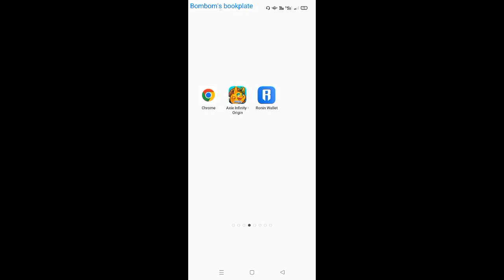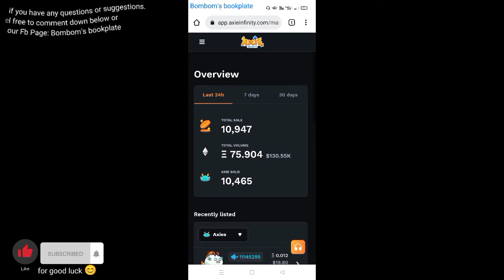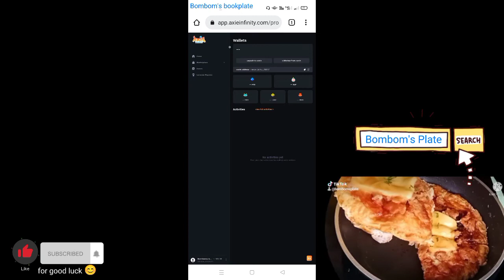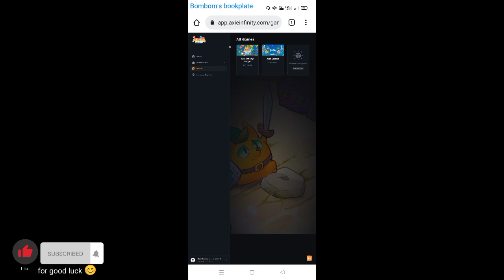How to log in axie infinity origin marketplace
I- share mo narin sa iyong kapamilya, at mga kaibigan!
How to create account in my defi pet using mobile | easy to follow step by step tagalog tutorial ~